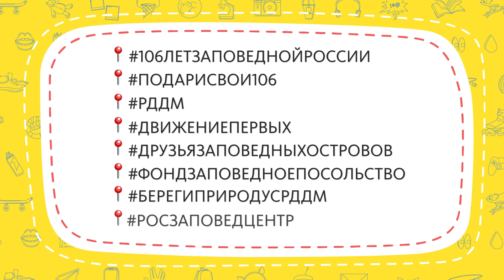"ДВИЖЕНИЕ ПЕРВЫХ" ЗАПУСТИЛИ ФЛЕШМОБ "ПОДАРИ СВОИ 106"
Привет, ребята! А вы знали, что 106 лет назад в России был создан первый заповедник? В честь памятной даты Российская молодёжная организация "Движение первых" запускает флешмоб "Подари свои 106".

Принять участие очень просто. Напиши пост или сними видео о любимой заповедной территории и сделай символический подарок природе.

Что можно подарить?
☘️ 106 порций корма для птиц, оставленных тобой в заповеднике,
☘️ спортивное или творческое достижение, посвящённое природе. Например, рассказ из 106 слов или 106 приседаний.